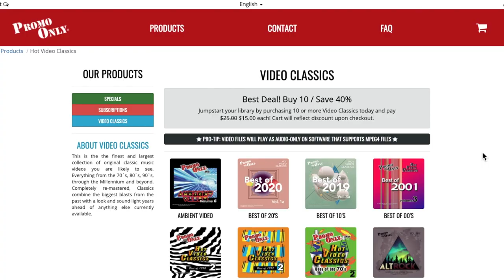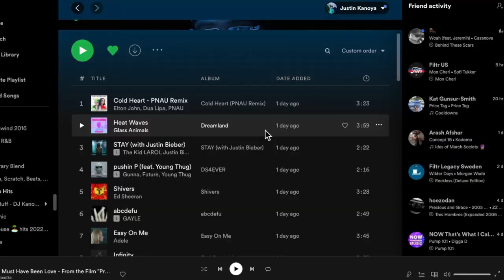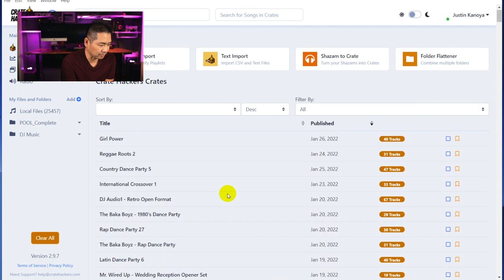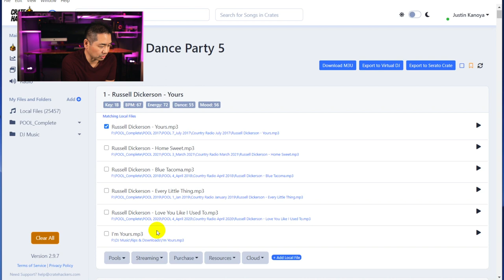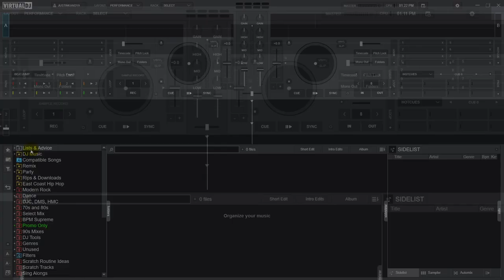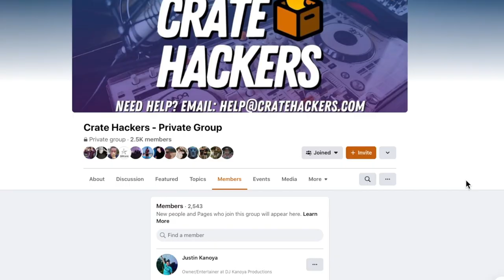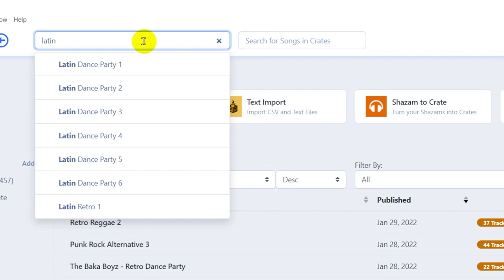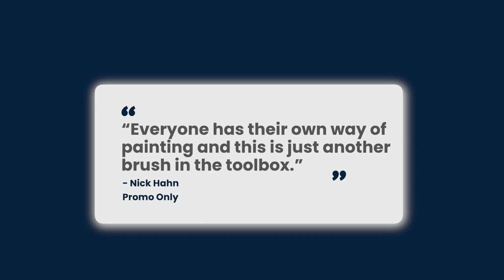Creating DJ Playlists for Weddings and Parties Using CRATE HACKERS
Creating DJ Playlists for Weddings and Parties Using CRATE HACKERS /// If there was a tool that helped you prep music for events by getting input from DJs all over the world, would you find it to be a benefit to you? And what if I told you that tool exists right now?

Well it does, and it's called Crate Hackers. This program works in conjunction with your DJ software, as well as your own music library, to make the process of creating playlists for your events as easy as just a few clicks.

Sure it's much more involved than that, but this is one of the great DJ tips and tricks that thousands of mobile and wedding DJs are using.

In this video, you'll find out exactly what Crate Hackers is, how it can help clean up your music library and have better DJ crate organization. This Crate Hackers review will help those that have been thinking of joining the community and how it help create great DJ playlists.